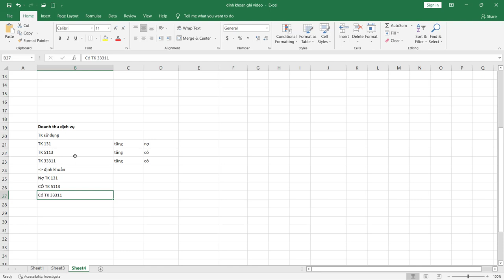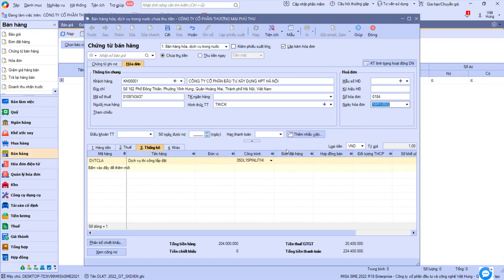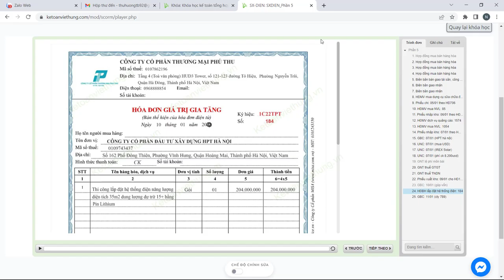Hạch toán hóa đơn thi công lắp đặt điện năng lượng mặt trời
Hạch toán hóa đơn thi công lắp đặt điện năng lượng mặt trời cùng khóa học kế toán tổng hợp của Kế Toán Việt Hưng chi tiết nhất

- Hoàn tiền: 100% nếu không hài lòng.
- Thời gian học: Vô cùng linh hoạt từ 8h30 - 23h00.
- Số buổi học: Không giới hạn.
- Giáo trình động: Cập nhật liên tục trên website.
- Chứng từ sống: Thật 100%.
- Giáo viên: 100% kinh nghiệm trên 3 năm.
- Hỗ trợ miễn phí: trọn đời.

1. Các khóa học KẾ TOÁN DOANH NGHIỆP

2. Các khóa học KẾ TOÁN HÀNH CHÍNH SỰ NGHIỆP

3. Các khóa học LÝ THUYẾT KẾ TOÁN
4. Các khóa học KẾ TOÁN THUẾ

5. Các khóa học KẾ TOÁN TỔNG HỢP

6. Các khóa học KẾ TOÁN QUẢN TRỊ